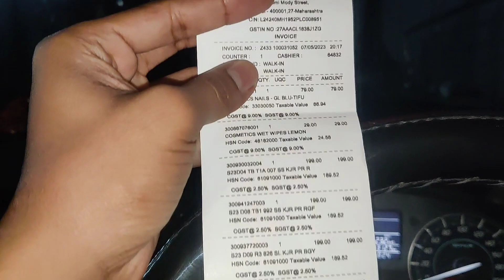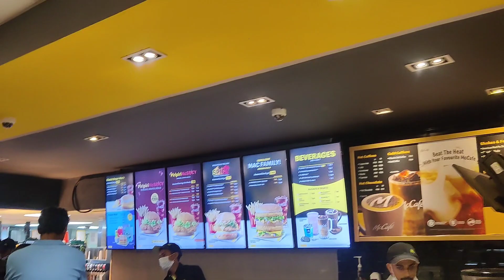याज्ञी ला BIRTHDAY दिवशी आला राग | गेलो ZUDIO मध्ये | BIRTHDAY CELEBRATION | Zudio Shopping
ZUDIO SHOPPING | SURPRISE | याज्ञी च्या BIRTHDAY साठी गेलो ZUDIO मध्ये SHOPPING ला

hello friends

welcome back to to my YouTube channel and welcome back to another video and this video with surprise birthday gift to my wife Yadhni so I have decided to go to the video for the shopping and I have covered free birthday celebration and birthday celebration in this video so watch video till the end like share and subscribe

zudio shopping
happy birthday
Birthday
Daily vlog
daily vlogging
Weekly vlog
weekly vlog 2023
Birthday surprise
family friendly
Birthday gift to wife
gift guide for her
birthday gift ideas
Zudio
zudio shoes
zudio haul
Zudio shopping
zudio sale
zudio india
zudio vlog